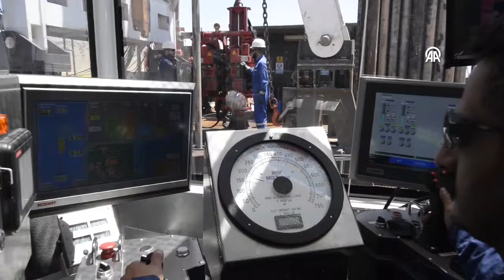Yıl sonuna kadar iki yeni sondaj kulesi daha Gabar'a gidecek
Petrotek Yönetim Kurulu Başkanı Özgür Çağlan Kuyumcu, Türkiye'nin yerli ve milli ilk sondaj kulesi Koca Yusuf TP1500'ün sahada başarıyla çalıştığını belirterek, yıl sonuna kadar iki yeni sondaj kulesinin daha Gabar'a gideceğini bildirdi.